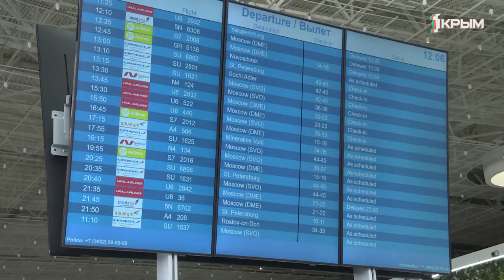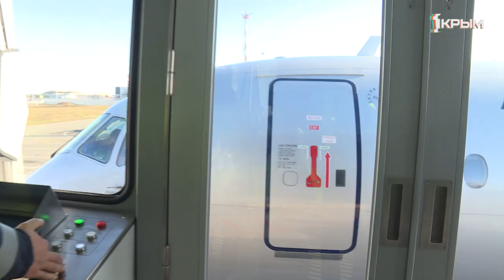Супервайзер – специалист по наземному обслуживанию металлических птиц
Они первыми встречают и провожают самолёты, отвечают за исправность воздушного судна и безопасность людей на его борту.